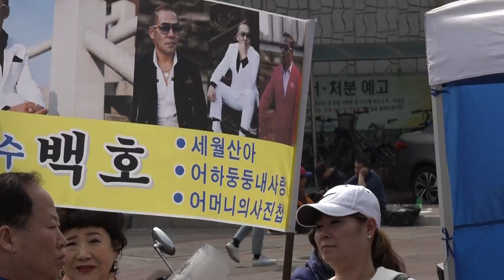가수 백호 세월산아 봄날은 간다 대한가수협회 인천지회 중동구분회 2018.3.31.